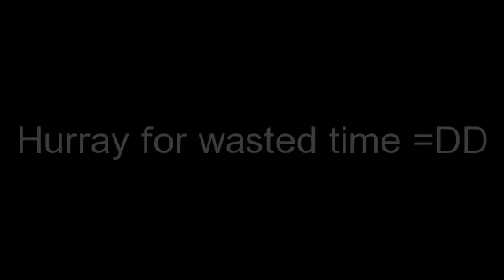Reversing obese animals of history